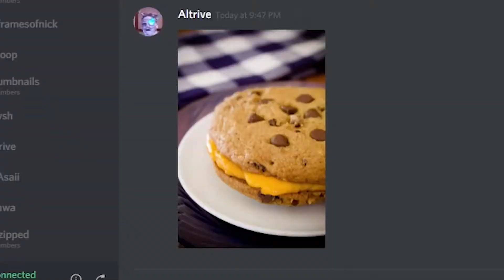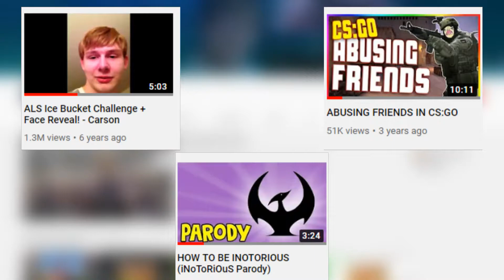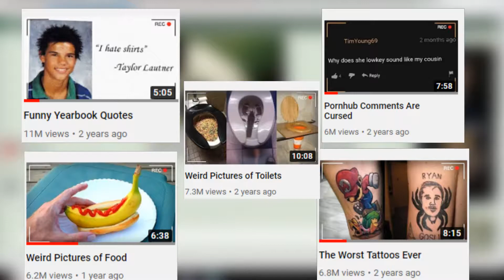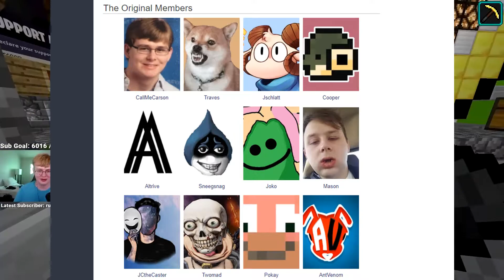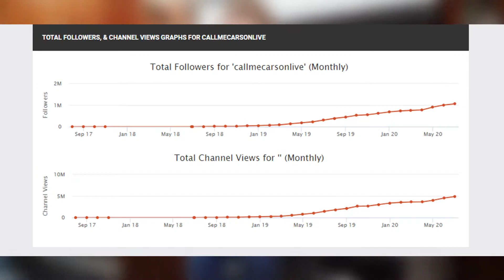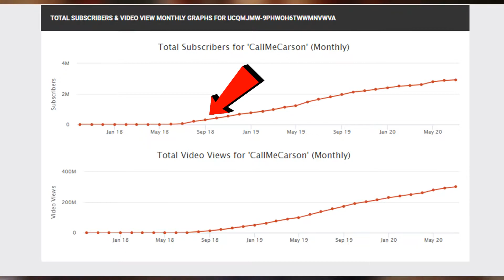The Story of CallMeCarson: The Rise of The King (In Under 10 Minutes)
Hey guys, today I'm covering CallMeCarson, The Lunch Club, SMPLive, Minecraft Mondays, and all the things that brought Carson from his small Youtube channel to the cultural figure he is today. Some of the speech got a little messed up in the export, but it isn't too bad and I didn't want to re-record all of it lol

Trying to stay consistent with these uploads is kinda rough! I actually learned some new things about CallMeCarson during this video, and since I'm a huge fan of The Lunch Club in general it was super fun going through trying to find clips. Let me know if there are any other topics you'd like to see for the future.